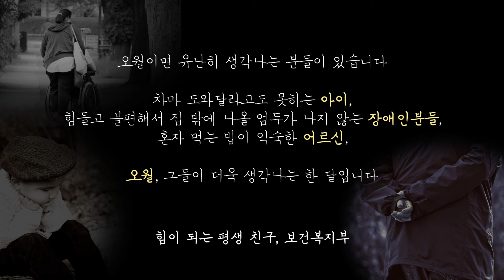(복지부) 가정의 달, 소외된 분들을 돌아보는 5월